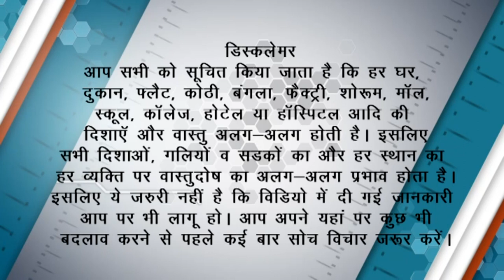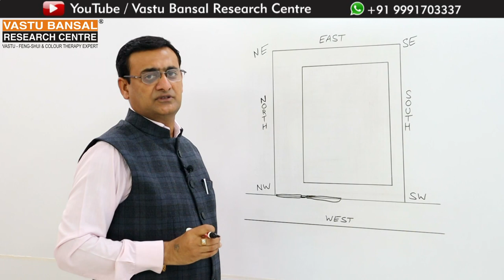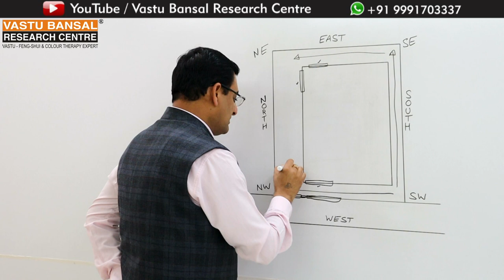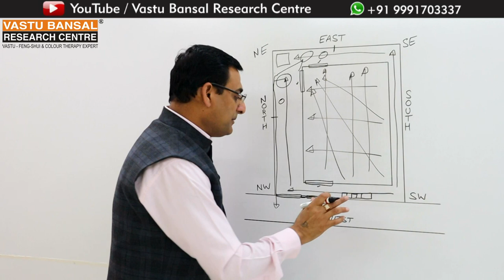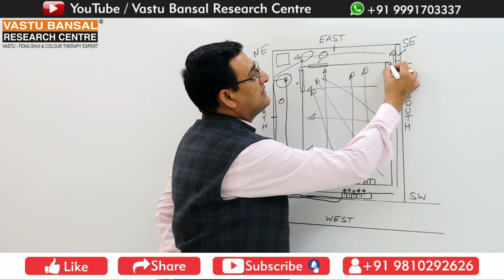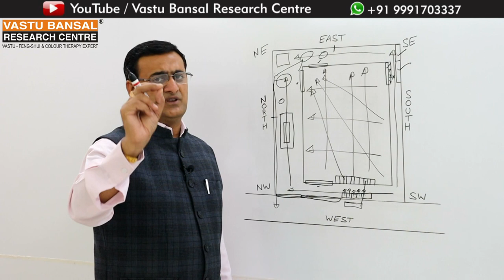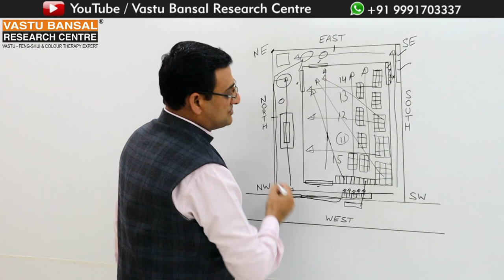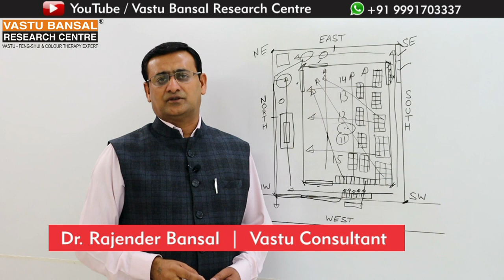Vastu Tips For West Facing new Warehouse | Vastu Bansal | Dr. Rajender Bansal +91 9810292626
How to increase sale of goods in your warehouse according to Vastu Shastra?
वास्तु शास्त्र के अनुसार अपने गोदाम में माल की बिक्री कैसे बढ़ाएं?
Vastu Setup for North Facing Rolling Mill